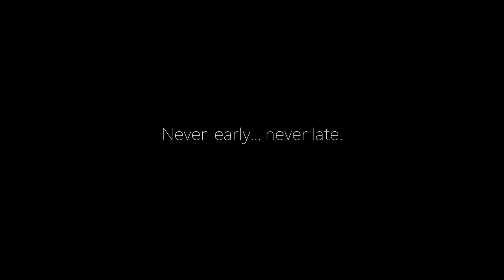HOPE & ROCHELLE TEASER